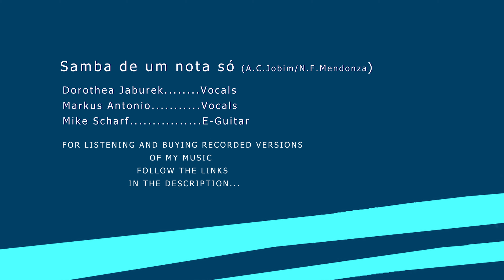One Note Samba (Poldis Erben - brasileiwand!)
Samba de uma Nota só (Jobim/Mendonça)

Dorothea Jaburek .Vocals
Markus Antonio. Vocals
Mike Scharf. E-Guitar

"Der Bossa Nova wird zum Gstanzl, der Tom Jobim mi’n Schubert Franzl, die gengan miteinaunda o..."

Links to recorded versions of Mike Scharf music:
LISTEN/BUY --SUPPORT MY MUSIC/VIDEO WORK